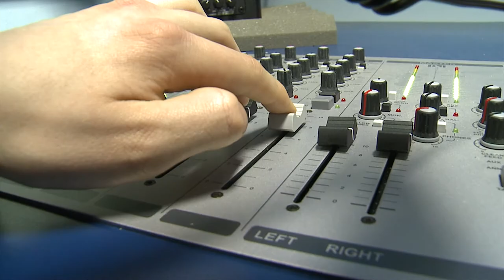It's Your Right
Written and performed by the children of Byrchall High School, St. John's CE Primary and Smiling Valley Intermediate School.